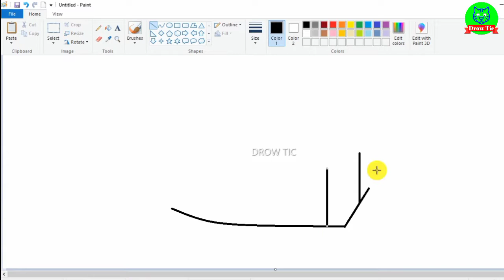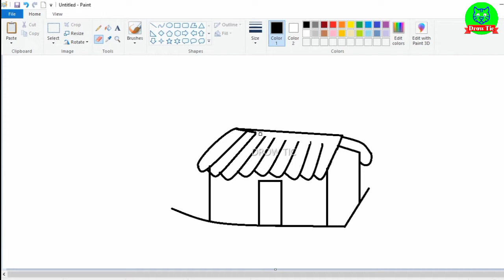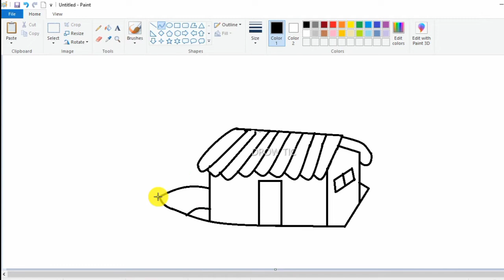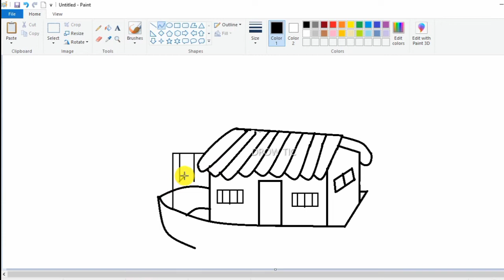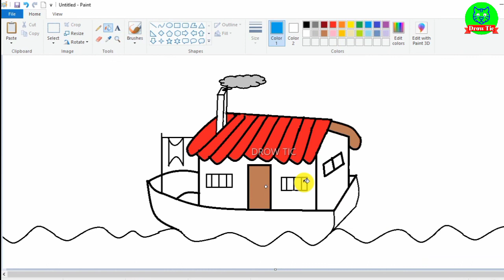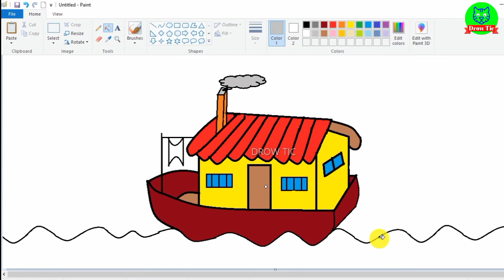How To Draw Boat House ⛵ MS Paint Drawing Tutorial in Boat House 🏠 Ms Paint Drowing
YouTube Search Quary👇
Drowing
Drowing computer
Drowing computer ms paint
Drowing computer software
Drowing kids
Drowing for kids
Drowing House
Drowing kids

Computer mein photo kaise banaen
Computer me Drowing kaise kare
Computer me ms paint kaise chalaye
Computer Drowing knowledge
Computer knowledge

How to draw Ms Paint
How to draw tutorials
How to draw the drawing
How To paint in computer
How to Draw Drowning in ms Paint
How to draw for Kids computer
How To paint on computer

Drow Tic
Drow paint
Drow computer
DROW for kids

Ms paint
Ms paint drawing home
MS Paint Drowing Tutorial
MS Paint Drowing Knowledge
Ms paint tool
Ms Paint Drowing
Ms paint tool box
Ms paint install
MS Paint tutorial
Ms Paint Drowing for beginner
Ms paint classes
Ms paint computer software
Ms paint software
Ms Paint class
Ms paint drow
MS Paint tutorial in Hindi

YouTube Hinglish Search Query👇
Ms paint Me Ghar Kaise Banaye
Ms paint kaise chalaye
Ms paint kaise use kare
Ms me Drowing Kaise kare
MS Paint Kya Hai
MS Paint tutorial for Kids
MS Paint Drowing Tutorial in kids
Ms Paint kids
Ms paint Kaise khole
Ms Paint Me rabd ki badal Kaise kare
MS Paint me line Kaise Banaye
Ms paint me gulab kaise banaye
MS Paint me copy Kaise Kare
MS paint me copy paste Kaise kare
Ms paint Me new page Kaise le
Ms paint me colour kaise kare
Ms paint me brush kaise le
Computer me image editing software
Computer me photo kaise banaen
Computer Drowing kaise kare
Computer kaise banaye
Computer kids drawing

drowing
ms paing
computer chalana sikhe
computer mein painting kaise karen
how to use paint in computer
bawra badsha song
computer art
computer ki drawing
computer me shape se drawing kaise kare
computer mein house kaise banaen
computer mein kya kya chij ban sakti hai painting
computer mein paint kar kar bahut beautiful ghar banaye
computer mein painting banate hain
computer paint
computer paint drawing
computer paint house
copy paste kaise kare in computer
drow tic
drowings
how to draw on ms paint
how to drowning with anything with computer
laptop mein painting kaise banai jaati hai hd mei
later ki design computer mein kaise banaen 2005
microsoft paint art
ms paint computer
ms word paint basics in tamil
nashta yaar mickey mouse
new penting of computer
simple drawing ms paint
simple room paint kaise kare
software drawing